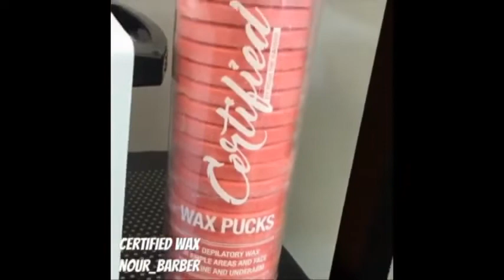Coiffure homme 2019 👈 -💯 coupes de cheveux hommes 2019✅ pour homme Moderne